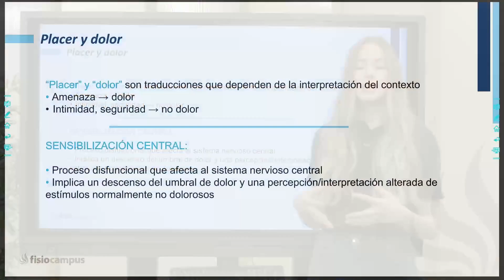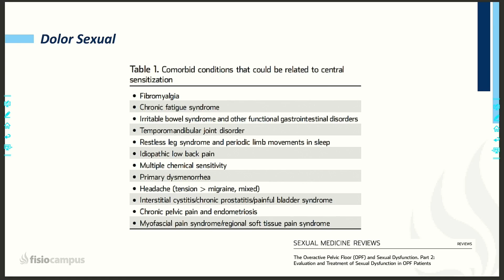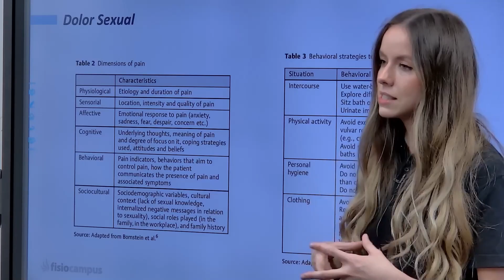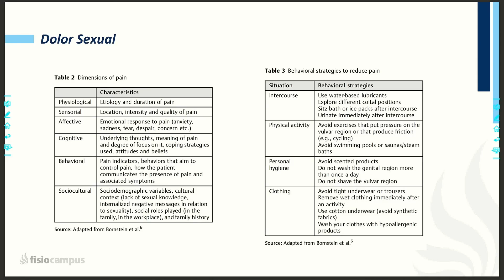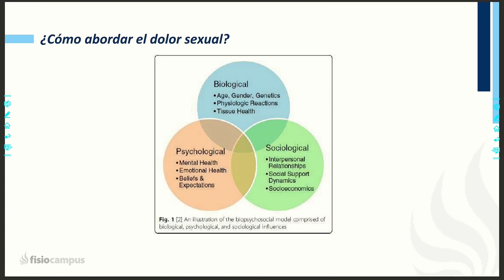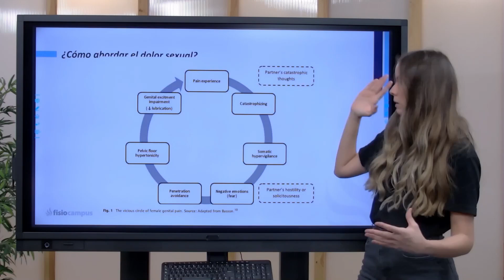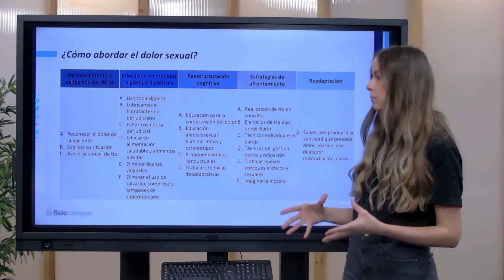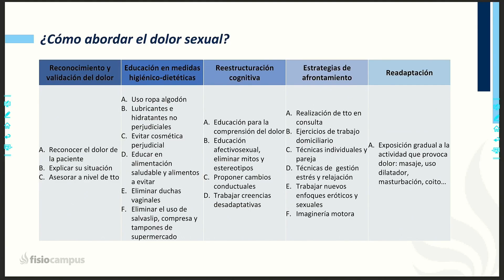Dolor sexual - ¿Qué debo saber?